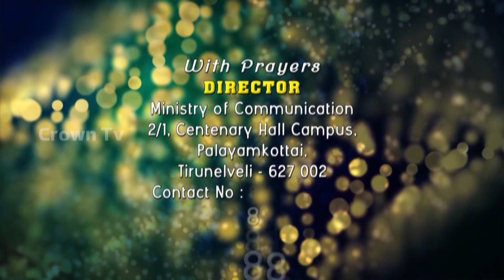Crown Tv | விடியலின் வெளிச்சம் | ஐசுவரியவான் மற்றும் லாசரு | அருள்திரு. I.லிவிங்ஸ்டன் ராஜன்துரை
ஐசுவரியவான் மற்றும் லாசரு | அருள்திரு. I.லிவிங்ஸ்டன் ராஜன்துரை | விடியலின் வெளிச்சம் | Crown Tv | சேகர தலைவர் N.G.O. "B" Colony.

This story is one of hope. That one day their pain will end and they will find the life they truly desire with God. This parable is designed to force us, the readers, to reflect on how we treat Lazarus-like people | Pastorate Chairman, N.G.O. "B" Colony.